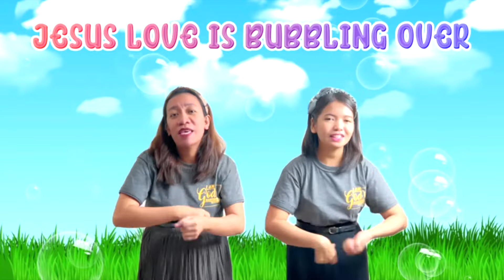Jesus' Love is Bubbling Over - Action Song - be the Light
Jesus love is bubbling over
Hallelujah

Bubbling, bubbling, bubbling over
Hallelujah

Arise, be the Light!